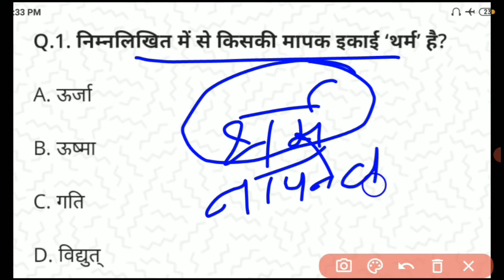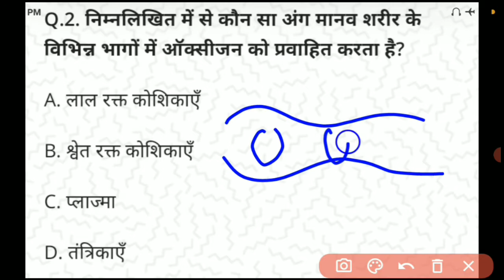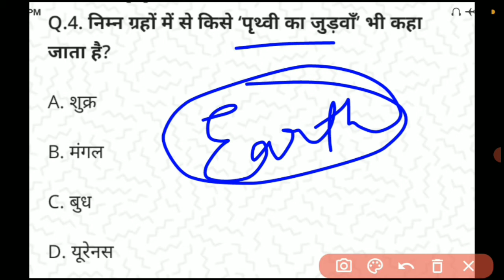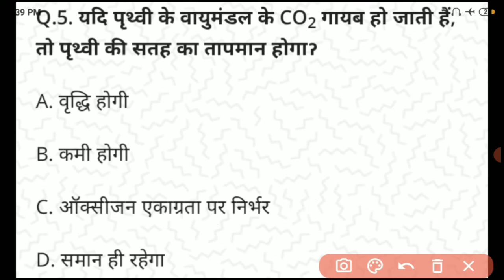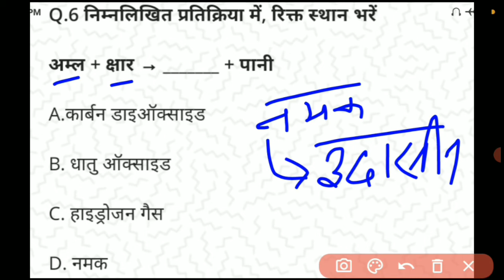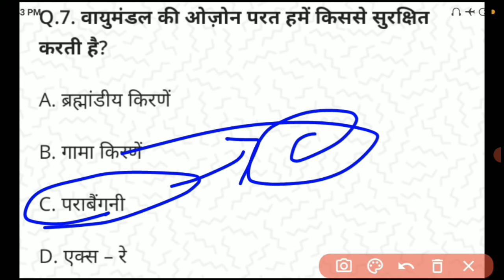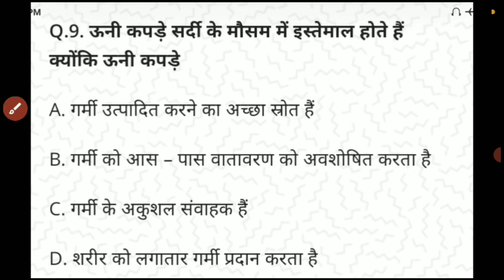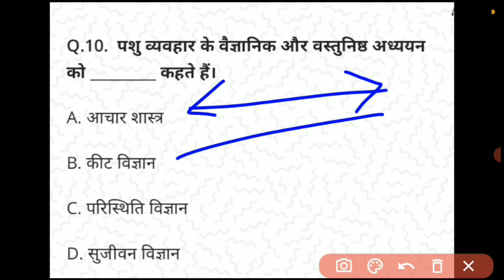General science questions || general science for competitive exams || science questions in hindi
In this video we will discuss about general science questions which are very important in rajasthan forest guard exam as well as rajasthan forest officer exam 2020.generally these questions are very important in each and every government sector exams like State governments exams as well as center government exams.so these questions are very very very important.so this video is very important for those students which are preparing for Rajasthan forest Guard exam and Rajasthan forest officer exam 2020. so you should watch this video and share this video to everyone so that they can easily prepare for their exams.
Rajasthan forest Guard exam 2020
Rajasthan forest officer exam 2020
Rajasthan vanrakshak exam 2020
Rajasthan vanpal exam 2020
how to fill form for Rajasthan forest Guard exam 2020
syllabus of Rajasthan forest Guard exam 2020
syllabus of Rajasthan forest officer exam 2020
Rajasthan vanrakshak syllabus 2020
Rajasthan Vanpal syllabus 2020
cutoff of Rajasthan forest Guard exam 2020
cutoff of Rajasthan forest officer exam 2020
vanrakshak
Vanpal
Forest guard
Forest officer
rajasthan forest guard Vaccancy 2020
rajasthan forest officer vaccancy 2020
form filling steps for rajasthan forest guard exam 2020
admit card of rajasthan forest guard exam 2020
important questions of science for rajasthan forest guard exam 2020
rajasthan forest officer exam science questions
general science questions
general science
राजस्थान वनरक्षक भर्ती परीक्षा 2020
राजस्थान वनपाल भर्ती परीक्षा 2020
राजस्थान वनरक्षक सामान्य विज्ञान वस्तुनिष्ठ प्रश्न
सामान्य विज्ञान वस्तुनिष्ठ प्रश्न
सामान्य विज्ञान महत्वपूर्ण प्रश्न
राजस्थान वनरक्षक परीक्षा के लिए आवेदन कैसे करें
Sharma reasoning classes
patwar
पटवार
for better preparation join our whatsapp group by this-